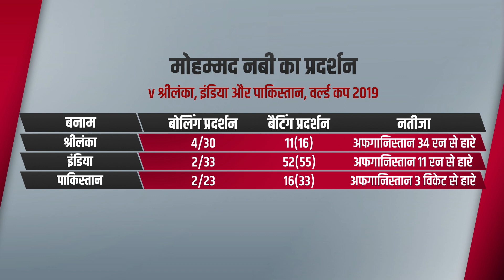AFG v WI प्रीव्यू: क्या West Indies को हराकर Afghanistan को मिलेगी इस वर्ल्ड कप की पहली जीत?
वर्ल्ड कप के 42वें मुकाबले में लीड्स में वेस्टइंडीज़ और अफगानिस्तान की टीमें आमने-सामने होंगी